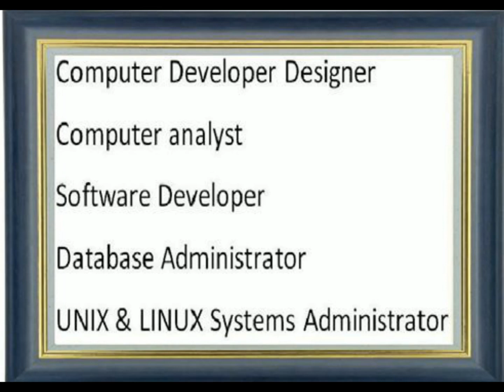Thierry Henry Carrière nationale et internationale